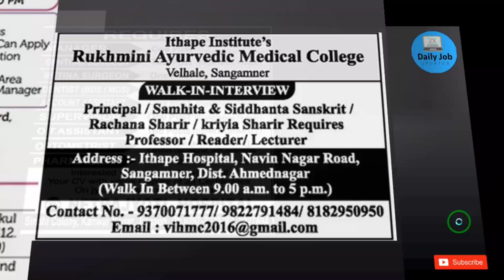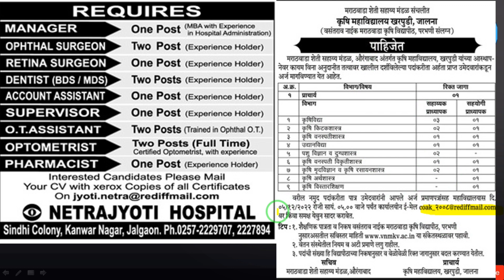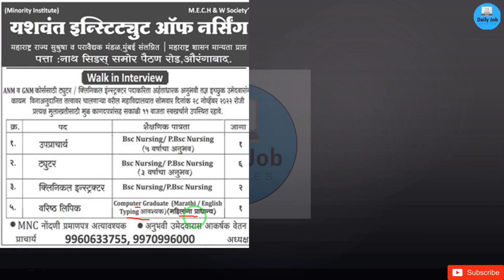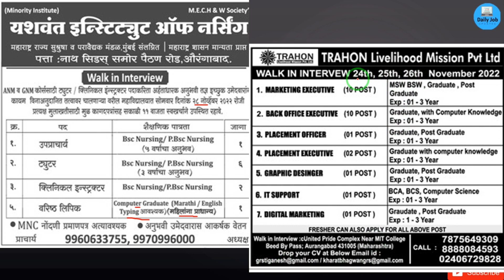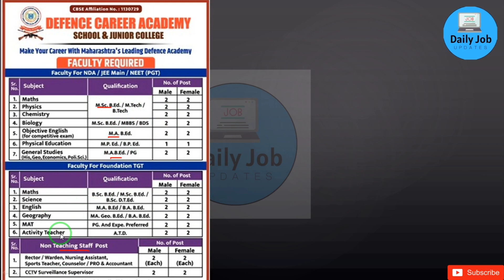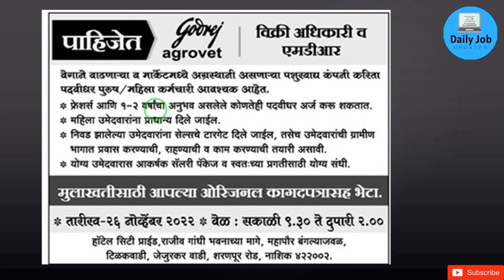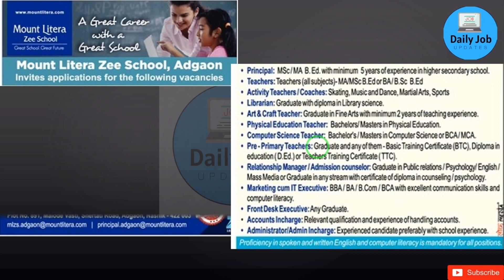जन स्मॉल फायनान्स बँक नोकरी| maharashtra jobs | freshers jobs | today jobs|22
Welcome back to the your channel friends
@Daily Job Updates

maharashtra ae recruitment 2022
maharashtra anganwadi recruitment 2021 online form
maharashtra army recruitment 2021
maharashtra government agriculture jobs
aurangabad maharashtra jobs
amravati maharashtra jobs
axis bank jobs in maharashtra